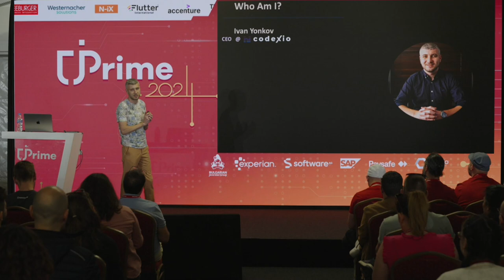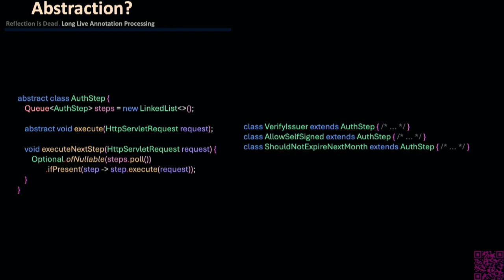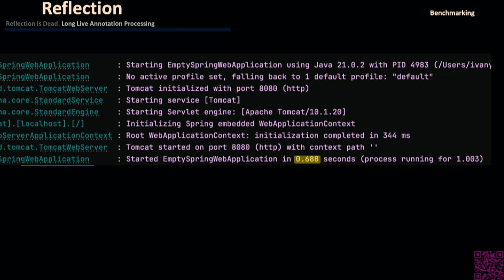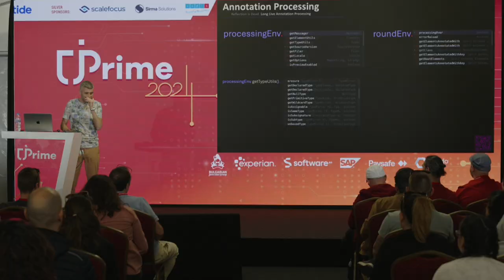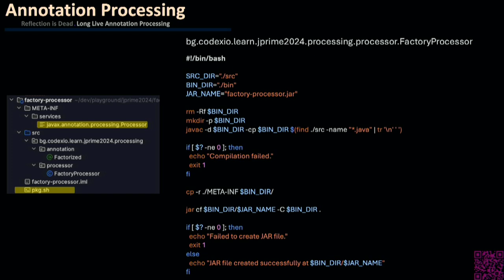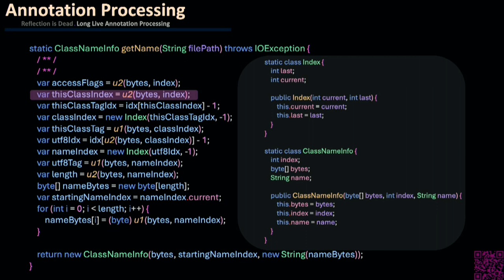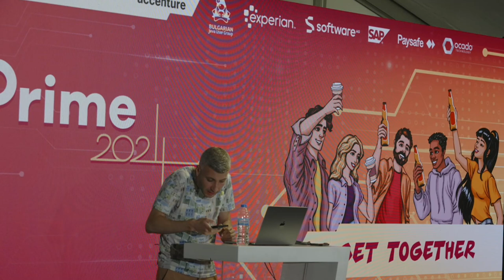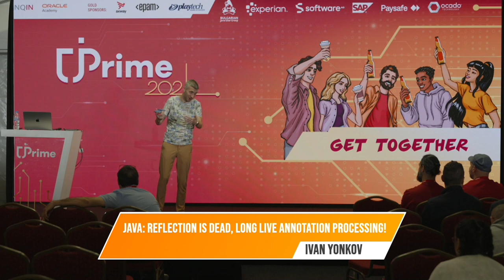Java: Reflection is dead, long live annotation processing!, Ivan Yonkov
It’s been almost two decades since JSR-269 is accepted and embedded into the java compiler as of Java 6, yet it’s not widely used in most of the projects which require meta programming, especially for annotation processing. In this session we will try to shift the mindset into compile time processing of annotations and will explore the challenges that one may face when trying to exploit the compiler in the modern versions of Java.